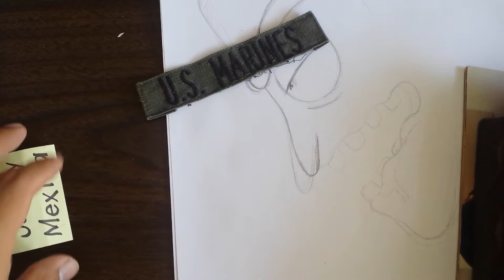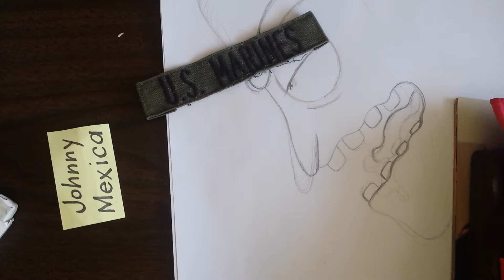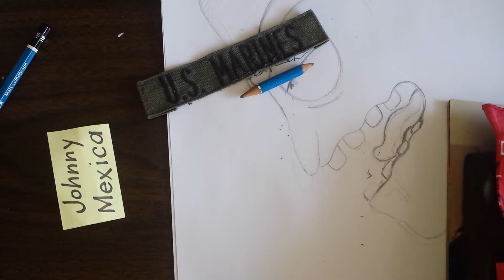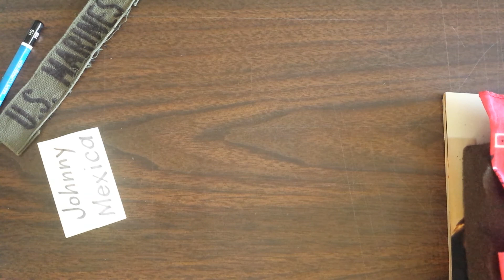are u adding a bit of heaven or hell to this world